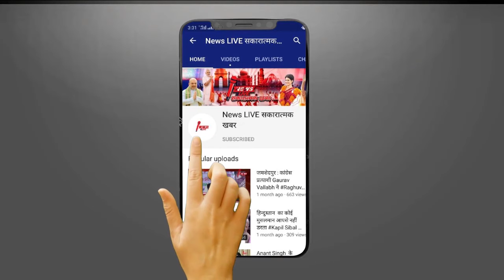Lok Sabha Election 2024: Mayawati ने इस सीट पर किया उम्मीदवार का ऐलान, जानिए किसे मिला टिकट ! UP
Lok Sabha Election 2024: Mayawati ने इस सीट पर किया उम्मीदवार का ऐलान, जानिए किसे मिला टिकट